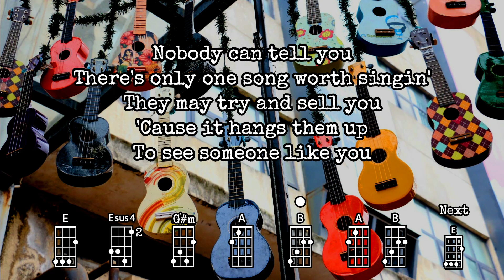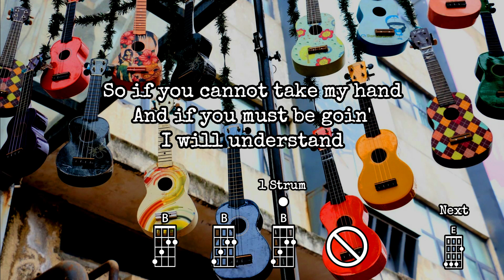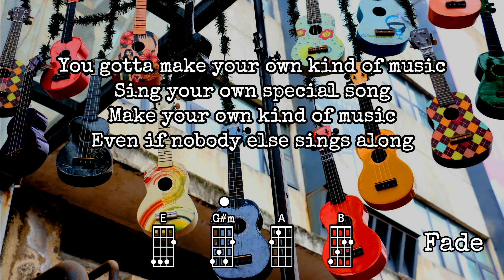Make Your Own Kind Of Music - Cass Elliot | Ukulele Play Along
Ukulele Play Along for Cass Elliot's "Make Your Own Kind Of Music
Original key